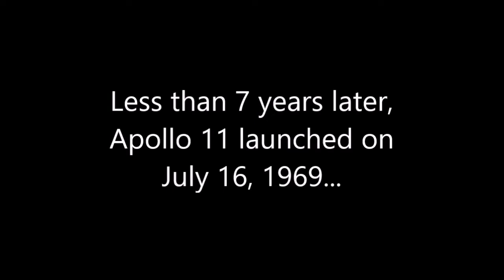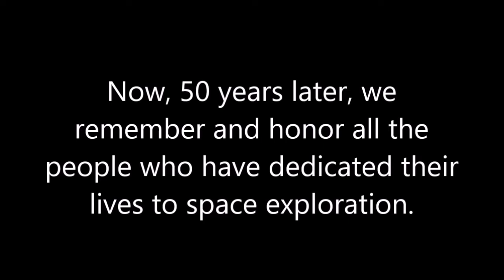LEGO Apollo 11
50 years after the historic Apollo 11 mission to the moon, this LEGO film show the path to the moon. From JFK's moon speech to the first steps on the alien surface, Apollo 11 is truly a giant leap for mankind.